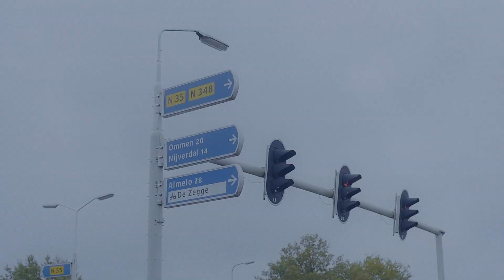Raalte Mobiel Heert Fennema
Heert Fennema, Logistiek Manager van Netko spreekt zich uit over Kruispunt Bos, N35, ter hoogte van Raalte